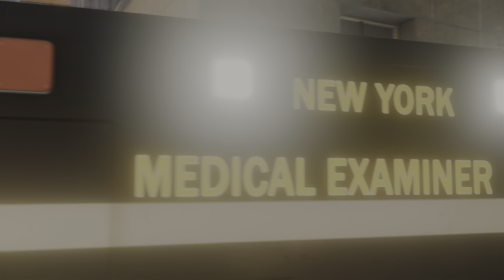Live premiere, Marvel's Spider-Man 1 Turf Wars, On Ps5, Amazing Difficulty, Part 4